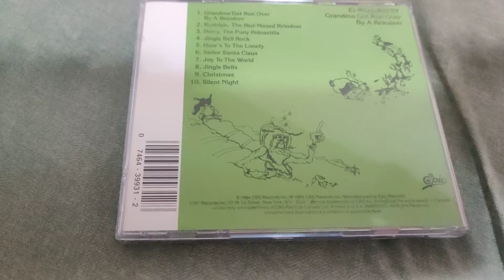ELMO & PATSY - GRANDMA GOT RAN OVER BY A REINDEER CD Overview!